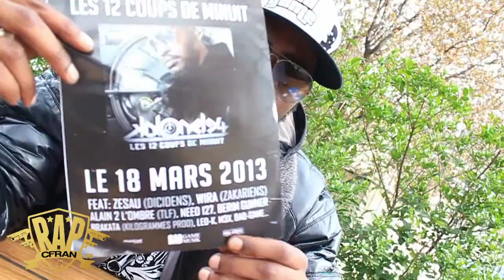Interview - Kolonel94 | Aujourd'hui tout le monde peut se proclemer Beatmaker ou Mc